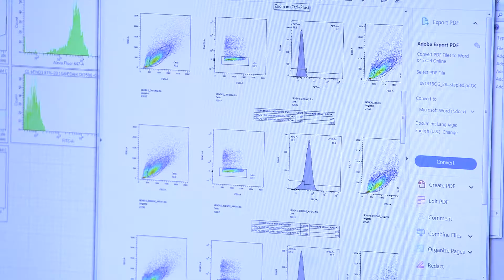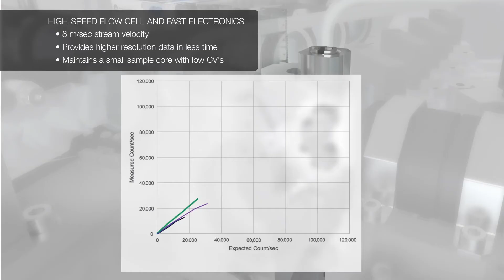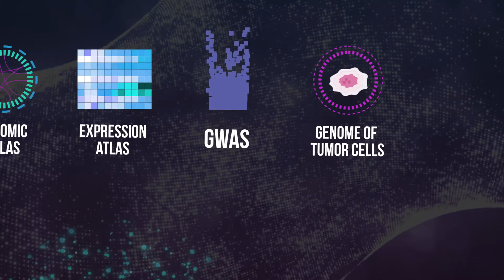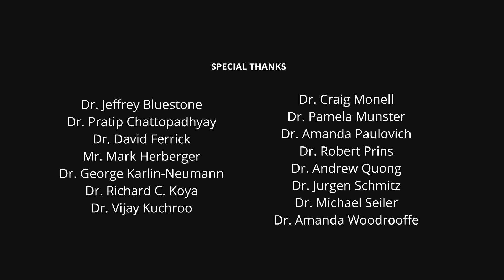What’s Next for Immunotherapies (Immunotherapy Documentary Part IV)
The technologies that enable immunotherapies are playing an increasingly critical role in determining how the immune system of a patient will respond to a specific tumor. As immunotherapies become the standard of care for cancer treatments, previous research-use only technologies like Next Generation Sequencing, RNA-Seq, Multi-Parameter Flow Cytometry, and Imaging Mass Cytometry are now being used in clinical setting.  The effectiveness of these tools is vital. In this documentary, Biocompare taps the expertise of key opinion leaders, including Craig Monell, VP of Business Operations, BioLegend, to explore how immunotherapies and their supporting technologies are transforming patient care.